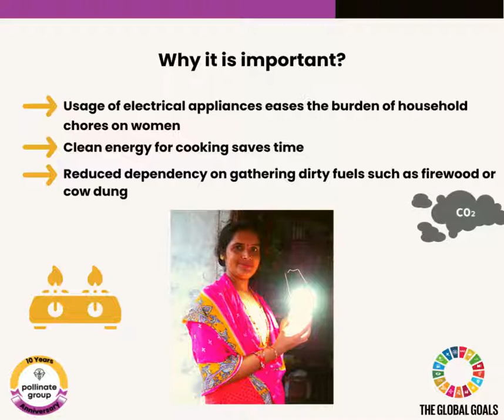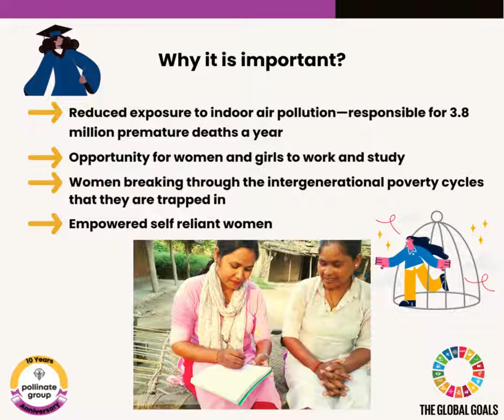Pollinate Group and SDG 7- access to affordable and clean energy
Lack of access to clean energy supplies and transformation systems constrain human and economic development. Access to Clean Energy is a must for every household.